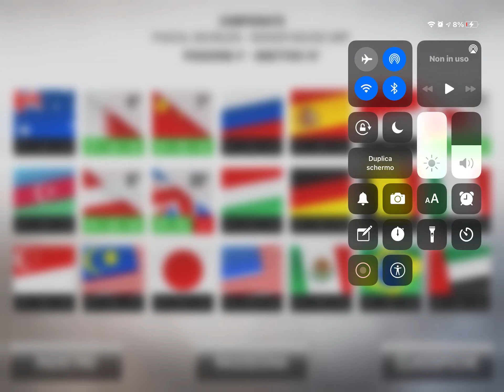F1 2016 Practice and Qualifying for the Canadian GP Race 7.1-7.2 As Bottas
F1 2016 Another Race. Commentary is coming out permanantly, so please watch later videos for commentary.
Support
Enjoy all my videos and leave feedback.
Canada is the easiest track on terms of AI.